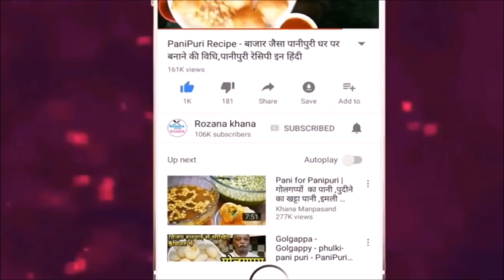बच्चो का लंच बॉक्स हो या सुबहे का नास्ता आलू का पराठा बनाये नये-नये तरीको से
इतना आसन है बनाना आलू का पराठा के आप रोज 5 मिनट मे रेडी कर सकते है आलू का पराठा aloo ka paratha for lunch 4 different types for aloo ka paratha